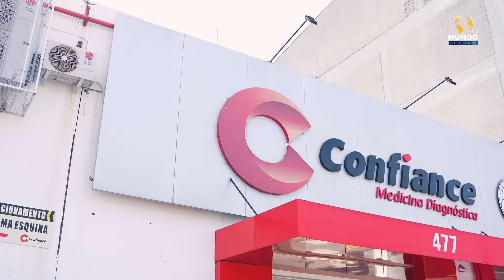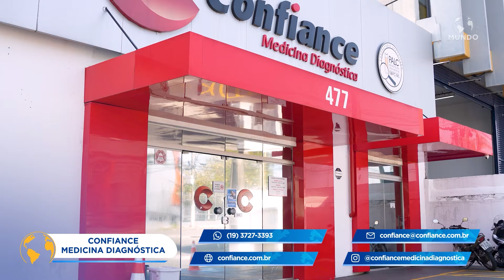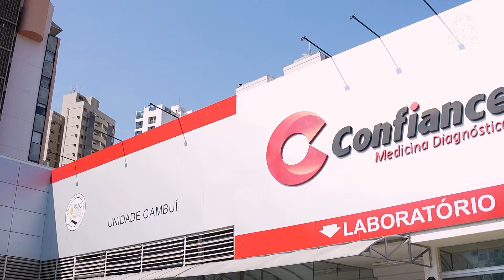CONFIANCE MEDICINA DIAGNÓSTICA - CAMPINAS/SP - MUNDO EMPRESARIAL